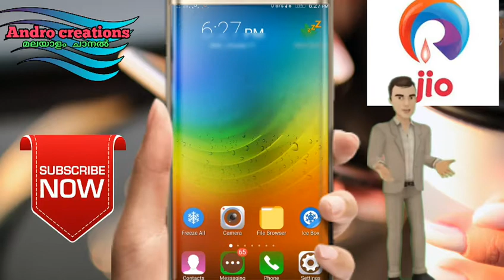Mobile tips malayalam - Check Jio 4G DATA BALANCE And validity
How to check  Jio 4G DATA BALANCE And validity without MyJIO app and SMS ?

Andro Creations.
100% mobile tips.
This channel Provides for Android, Computer, Internet ,Facebook, Youtube, whatsapp, Mobile, Google ,Yahoo internet security, Data Security And Discovering New Technology Tips & Tricks.